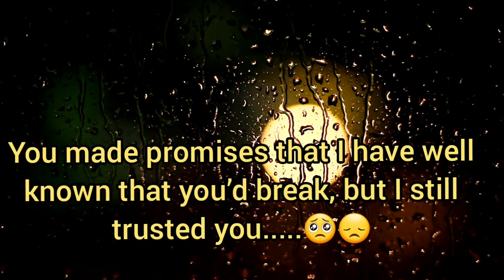💔Never take someone for granted || Sad love quotes || Heart broken quotes || love failure pain💔